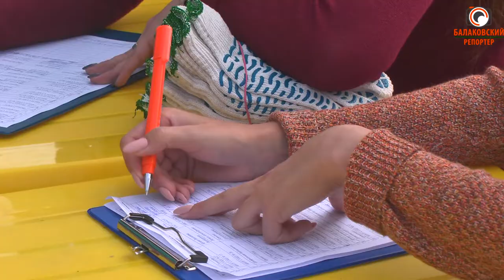"Мы оБЕРЕГАли берега" - на берегу Судоходного канала стало чище благодаря эко-акции